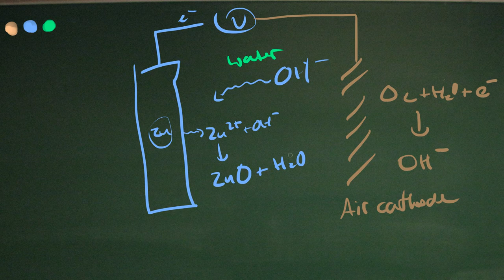Zinc Air Battery: New Nano-Catalyst in Advanced Materials